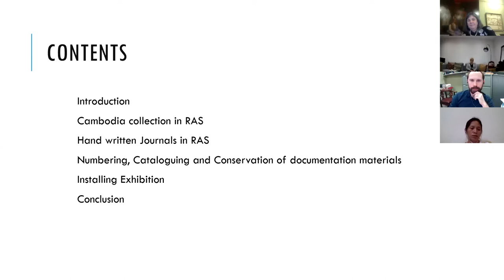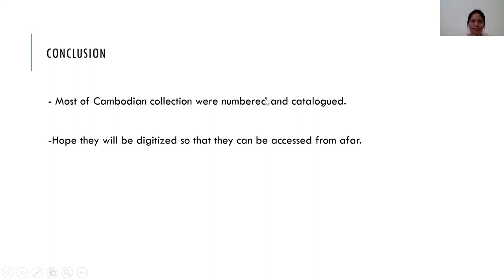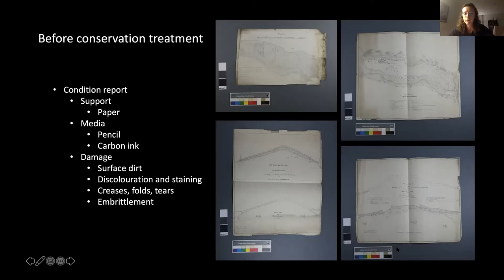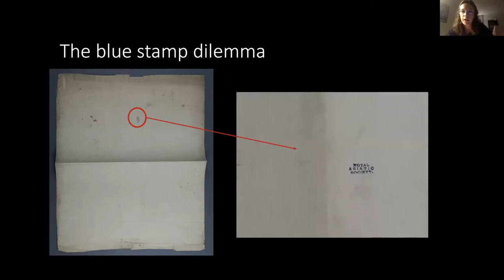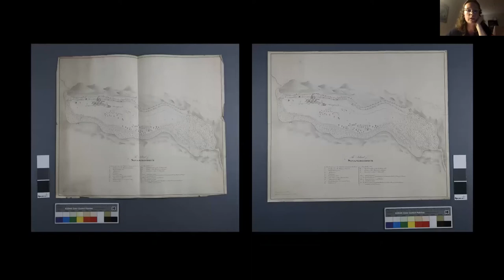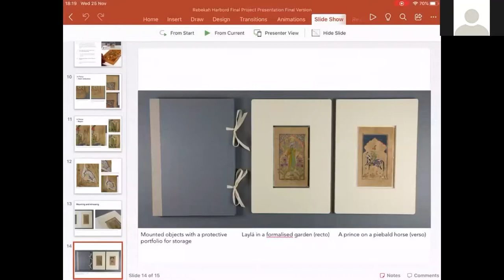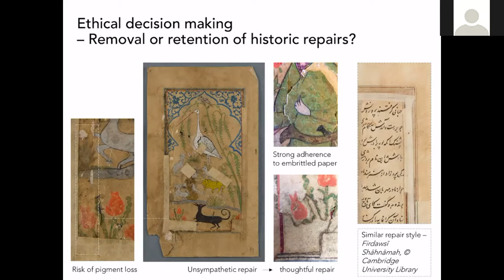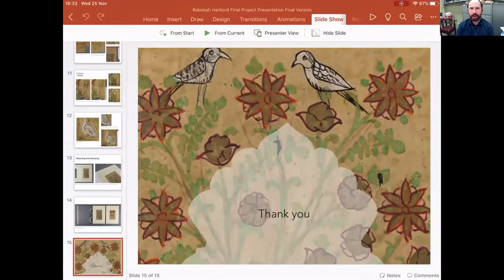RAS Library Collections Evening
We are pleased to be able to hold our first online Collections Evening, after the original event was postponed earlier this year. As with similar occasions in the past, the evening will feature a series of short talks, providing a rare opportunity to hear in detail about work that has been done to conserve, catalogue, and understand treasures from the Society's historic collections.

We are delighted to welcome three speakers to discuss their experiences working with RAS collections:

• Rebekah Harbord will talk about the conservation of fragile Indo-Persian miniature paintings of Laylá and Majnūn, believed to date from the mid-sixteenth to mid-seventeenth century

• Arantza Dobbels will discuss the conservation of several maps, drawn by Indian artists in the 1830s, depicting the sacred island of Sivasamudram and the bridge over the Kaveri river

• Sonetra Seng will describe her work cataloguing and arranging photographs and other materials from the Society’s H.G. Quaritch Wales collections, which document Hindu and Buddhist antiquities from South East Asia

The event was hosted by RAS librarian Dr Edward Weech.